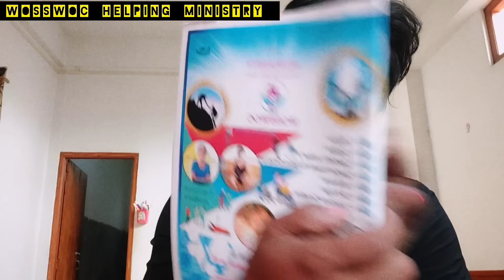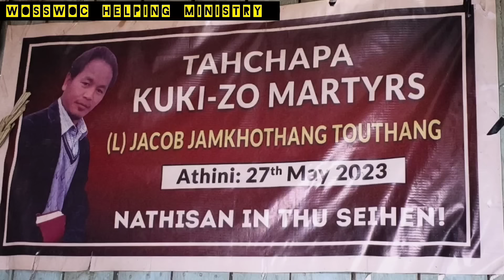Genthei Lhasam ho || Wosswoc helping Ministry || ten kithopi zing Pu Gedeon Manasseh & teams👍❤️